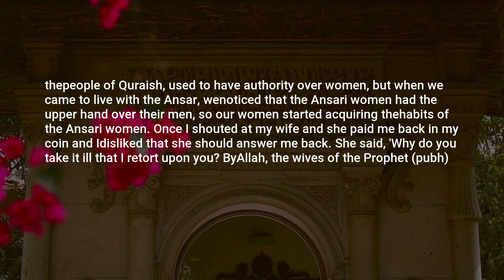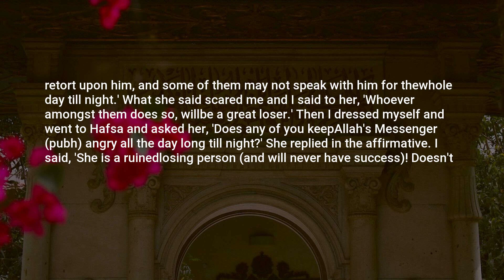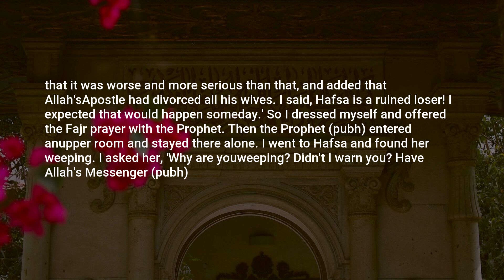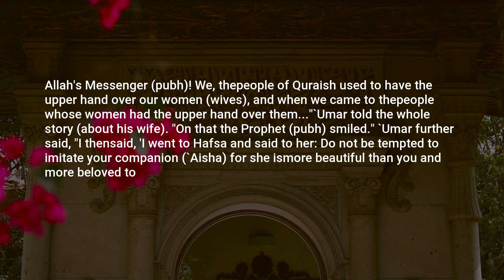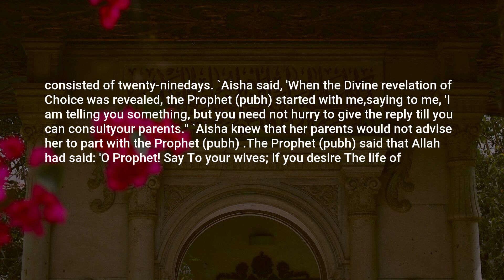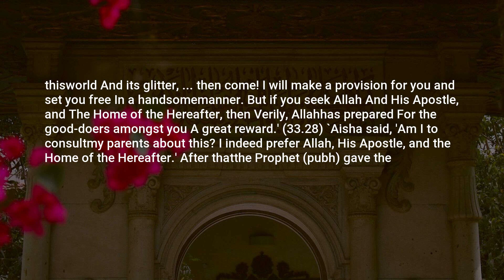Sahih Bukhari, Hadith: 2468, Oppressions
Assalamu Alaikum,